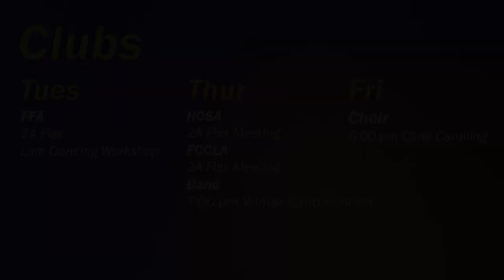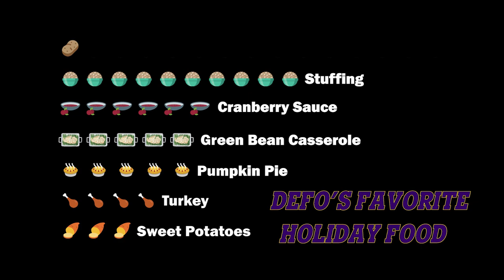S1E10 - Week of Nov 28 2022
Events and announcements for DeForest Area High School for the week of November 28, 2022. Last week we asked DeFo, "What is your favorite holiday food?" The results are revealed in this show.